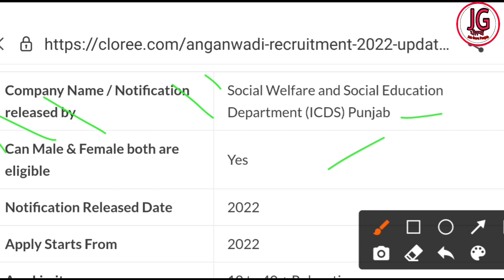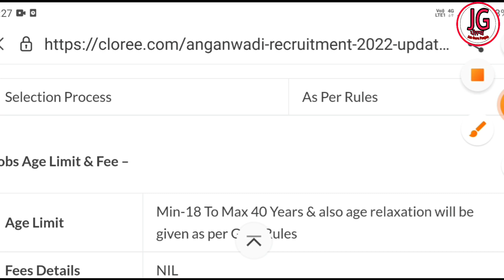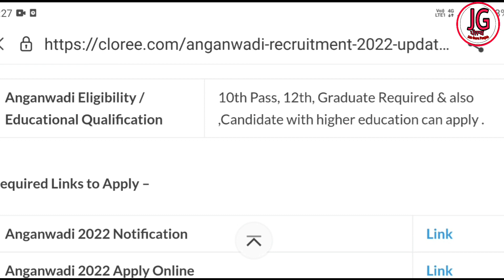Anganwadi Recruitment 2022 Online Form Apply || Punjab Anganwadi Recruitment 2022 update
Anganwadi Recruitment update 2022

Jobs
Free jobs
All govt jobs

indeed amritsar

Punjab govt job Recruitment
Punjab govt job Recruitment 2022
Punjab govt job Recruitment in 2022

Jobs
Free jobs
All govt jobs